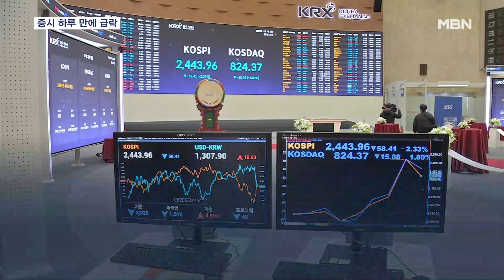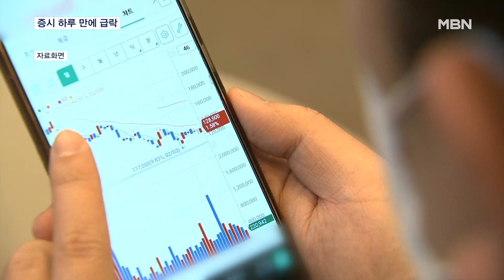공매도 금지 하루 만에 물거품…수익인증 사라진 투자카페 [MBN 뉴스7]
【 앵커멘트 】
  어제 공매도 금지 조치로 역대 최대폭으로 올랐던 증시가 하루 만에 급락세로 반전됐습니다.
  너무 커진 변동성에 투자자 카페는 주식이 코인이냐는 성토성 글이 넘치고 있습니다.
  박규원 기자가 보도합니다.

【 기자 】
  주식 투자정보를 공유하는 한 온라인 카페.

  빗발치던 수익인증이 사라지고, 투자자들은 혼란에 빠졌습니다.

  정부의 공매도 금지 조치로 증시가 폭등한지 하루 만에 다시 급락하자 주식이 무슨 코인이냐며 허탈한 표정입니다.

▶ 인터뷰 : 주식 투자자
- "그동안 장이 안 좋았다가 어제 많이 올라서 기대를 했는데 하루 만에 또 이렇게 빠져 버리니까…."

▶ 스탠딩 : 박규원 / 기자
- "공매도 금지 이틀째 코스피는 2.33% 빠지며 다시 2,440대로 내려앉았습니다."

  에코프로를 제외한 2차전지주 대부분이 급락했습니다.

  어제 매수 사이드카가 발동됐던 코스닥은 지수가 빠지며 반대로 매도 사이드카가 내려지기도 했습니다.

  공매도 금지 조치로 숏커버링을 진행했던 외국인들이 대거 순매도로 돌아선 영향입니다.

▶ 인터뷰(☎) : 박정호 / 명지대학교 특임교수
- "공매도(금지)라는 것은 하방을 막는 효과는 충분히 검증이 되어 있습니다만 주가를 견인하는 요인으로 작용하는 것은 굉장히 제한적입니다."

  김주현 금융위원장은 증시 변동성 확대가 공매도 금지 때문만은 아니라고 밝혔지만, 공매도 금지의 적절성 논란은 계속될 전망입니다.

  MBN뉴스 박규원입니다.

  영상취재 : 조영민 기자
  영상편집 : 오광환
  그 래 픽 : 이새봄